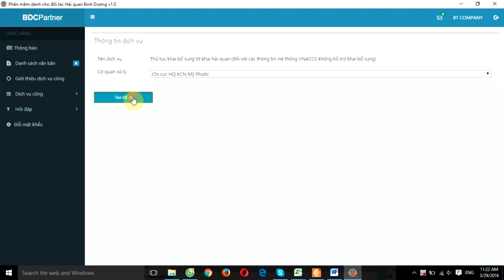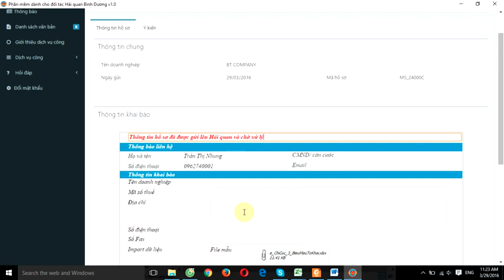Thủ tục khai bổ sung tờ khai hải quan đối với các thông tin VNACCS không hỗ trợ KBS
Dịch vụ hành chính công online của HQ Bình dương.

Thủ tục khai bổ sung tờ khai hải quan (đối với các thông tin Hệ thống VNACCS không hỗ trợ khai bổ sung).

Nội dung thủ tục: Người khai hải quan nộp văn bản đề nghị khai bổ sung theo mẫu số 03/KBS/GSQL Phụ lục V ban hành kèm Thông tư 38/2015/TT-BTC và 01 bản chụp các chứng từ liên quan đến việc khai bổ sung.

Căn cứ pháp lý : Điểm a.2.2 khoản 3 Điều 20 Thông tư 38/2015/TT-BTC.

Hướng dẫn sử dụng dịch vụ công của HQ Bình dương:

1. Cần đăng nhập vào tài khoản của doanh nghiệp để bắt đầu sử dụng.

2. Chọn loại dịch vụ công muốn tìm kiếm tại danh sách "Loại dịch vụ công".

3. Các dịch vụ công được tìm thấy sẽ hiển thị ở bảng bên trái.

4. Di chuột vào một dịch vụ công bất kỳ để xem nội dung dịch vụ.

5. Nhấn chuột vào tên dịch vụ để bắt đầu quy trình thực hiện tạo hồ sơ.